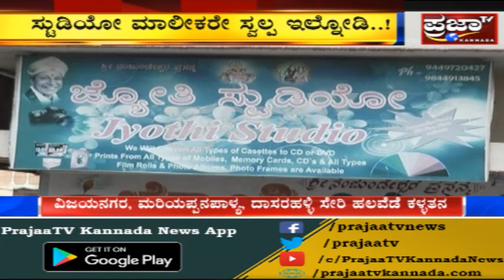ಪೋಟೋ ತೆಗೆಸೋ ನೆಪದಲ್ಲಿ ಸ್ಟುಡಿಯೋಗೆ ಎಂಟ್ರಿ..!! ಸ್ವಲ್ಪ ಯಾಮಾರಿದ್ರು ನಿಮ್ಮ ಕ್ಯಾಮೆರಾ ಅಬೇಸ್..!!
ಪೋಟೋ ತೆಗೆಸೋ ನೆಪದಲ್ಲಿ ಸ್ಟುಡಿಯೋಗೆ ಎಂಟ್ರಿ..!! ಸ್ವಲ್ಪ ಯಾಮಾರಿದ್ರು ನಿಮ್ಮ ಕ್ಯಾಮೆರಾ ಅಬೇಸ್..!! ಇವನು ಕಸ್ಟಮರ್ ಅಲ್ಲ ಪಕ್ಕಾ ಕಳ್ಳ..!!